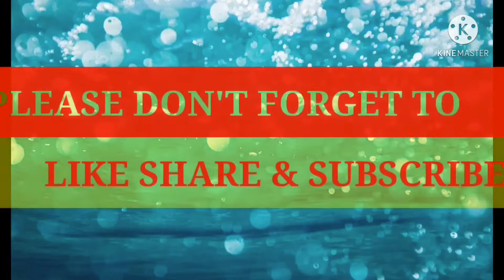FIRST TIME SKIING (FØRSTE GANG PÅ SKI )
For en Filippiner er skigåing veldig vanskelig. Men jeg liker det og synes det er moro!

For a Filipina like me, skiing its not easy, its very hard. But I enjoy and I have so much fun in skiing.

IF YOU HAVE SOME QUESTIONS AND ADVICE PLEASE DON'T HESITATE TO DROP IT IN A COMMENT SECTION BELOW .  FEEL FREE!!!
I WILL ANSWER IT.